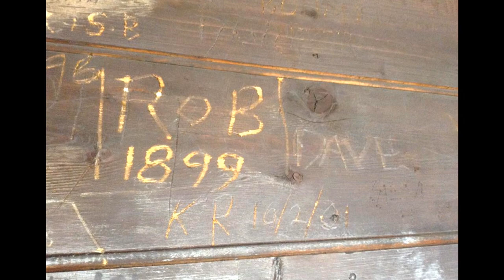Royal Exhibition Building (Melbourne) - 'Roam the Dome' Project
As an employee of Museums Victoria, I recently had the joy of roaming the exterior of the Royal Exhibition Building Dome.

During the late 1800's many Victorians would climb the stairs to the Dome's Promenade to witness the spectacular surroundings. With the support of many, Museums Victoria are currently working proudly and tirelessly to make this a reality again.

This is an image collection (in no particular order) of what I saw that beautiful winters day.
*photographs are my own*